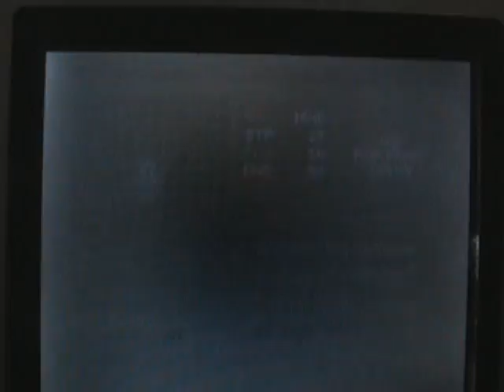Let's Play Dragon Ball Z: Buu's Fury! Ep. 19: The Legendary Super Saiyan (Four-Star Dragon Ball)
You'd think Broly would have better things to do than sit atop a volcano and troll villagers.